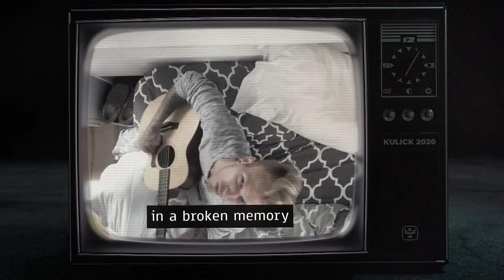KULICK - Talking To The Ceiling (Official Lyric Video)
Get KULICK’s album ‘Yelling In A Quiet Neighborhood’ Out Now